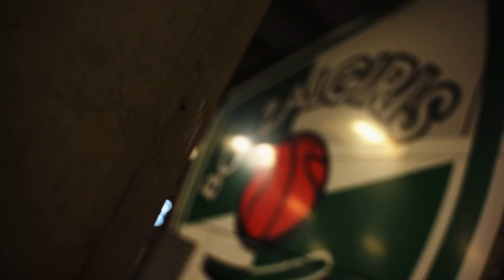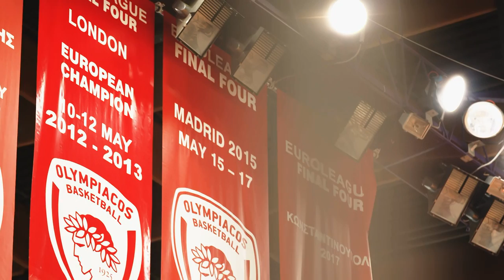Thomas Walkup and his life in Olympiacos